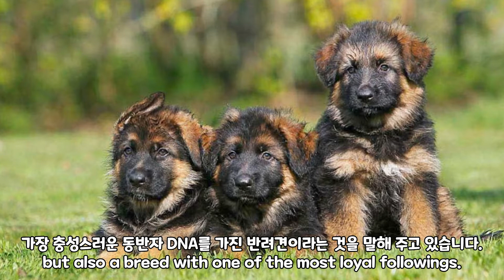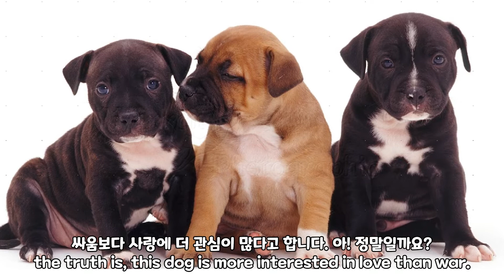【Eng Sub】 주인밖에 모르는 강아지(개) 품종【강아지(개) 충성심, 충성심 강한 강아지 10품종 / Loyal Dogs Breeds - Golden Retriever】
Loyal

여기 주인밖에 모르는 강아지 품종들이 있습니다.
10위는 아키타 품종. 그렇다면 1위는 어떤 강아지일까요?

요즘 날씨가 찜통보다 더 심해요.
더위 조심하시고요, 부족하지만 영상 봐주셔서 늘 감사합니다❤️

음원 출처
🎵Track : 귀여운 BGM 모음 -    • [BgmPresident] Cute BGM Compilation [...
🎵Track : 사르르 녹는 귀여운 BGM 모음 3탄! -    • [Playlist] Cute BGM Compilation 3! (C...
🎵Track : Brunch -    • [요리에 어울리는 편안한 감성 음악] Brunch | 요리하고 싶은...

【10 Dog Breeds That Only Owners Know】
Loyal Akida Dog - Top 10 Loyal Dog Breeds and Friendly Dog Breeds
Loyal Chihuahua Dog - Top 10 Loyal Dog Breeds and Friendly Dog Breeds
Loyal Yorkshire Terrier Dog - Top 10 Loyal Dog Breeds and Friendly Dog Breeds
Loyal Doberman Pinscher Dog - Top 10 Loyal Dog Breeds and Friendly Dog Breeds
Loyal German Shepherd Dog - Top 10 Loyal Dog Breeds and Friendly Dog Breeds
Loyal Golden Retriever Dog - Top 10 Loyal Dog Breeds and Friendly Dog Breeds
Loyal Staffordshire Bull Terrier Dog - Top 10 Loyal Dog Breeds and Friendly Dog Breeds
Loyal Labrador Retriever Dog - Top 10 Loyal Dog Breeds and Friendly Dog Breeds
Loyal Cavalier King Charles Spael Dog - Top 10 Loyal Dog Breeds and Friendly Dog Breeds
Loyal Xoloitzcuintle Dog - Top 10 Loyal Dog Breeds and Friendly Dog Breeds